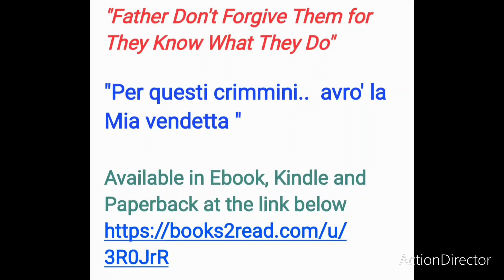"Don't Forgive Them Father for They Know What They Do"